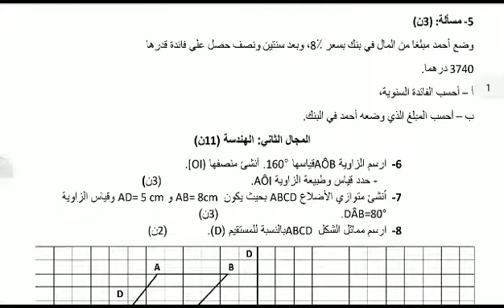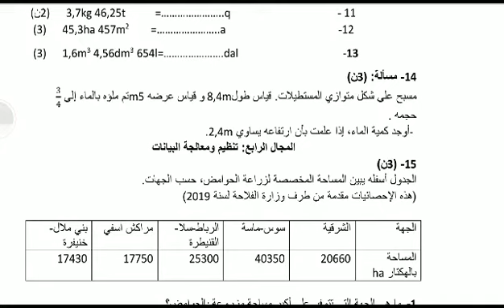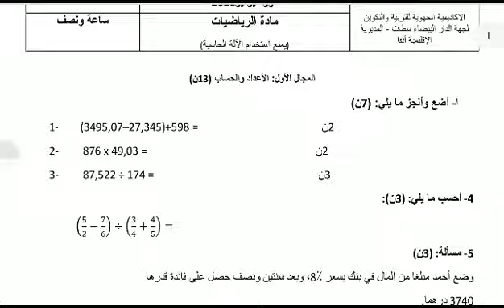الإمتحان الإقليمي (الرياضيات ) _المديرية الإقليمية آنفا 2021– الموضوع _ للسادس إبتدائي